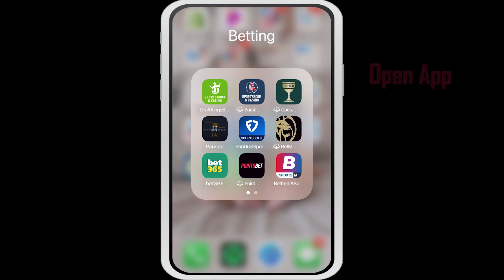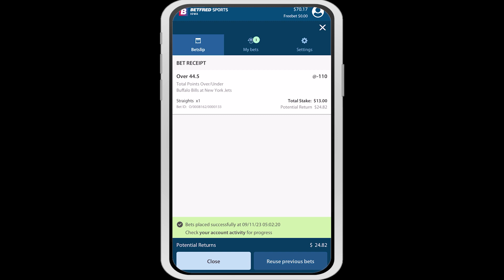How to place a bet on Betfred Sportsbook App | 2023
Having troubles placing a bet on the Betfred Sportsbook App? Here is how you do step by step. I hope it helps with your Betfred experience.

Comment if there is something you need help with on Betfred and I'll try and make a how-to for ya!